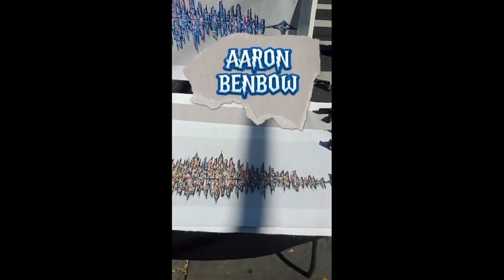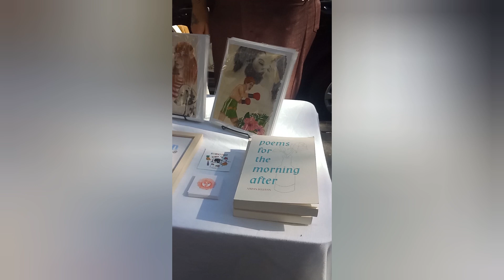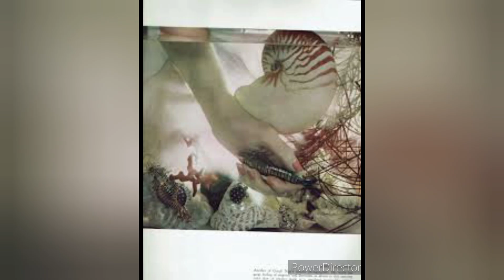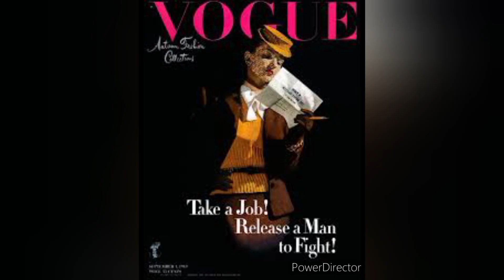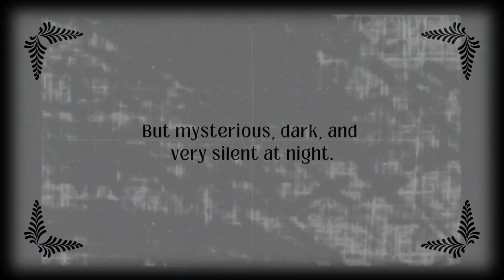Found art in Brooklyn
Edited by Aaron Benbow